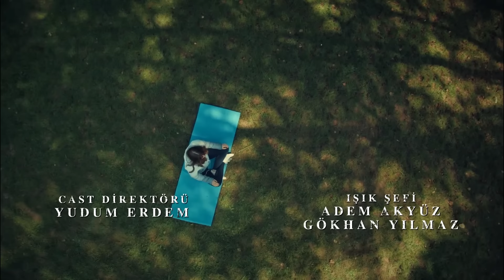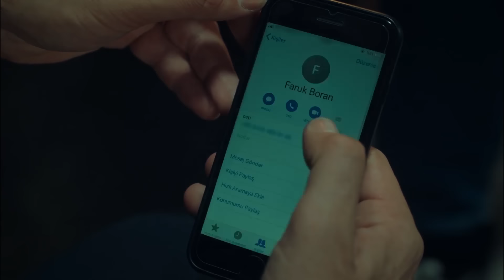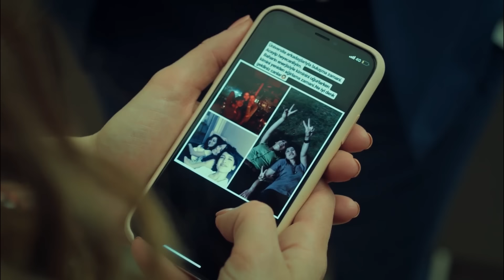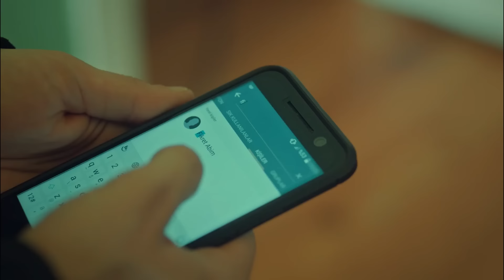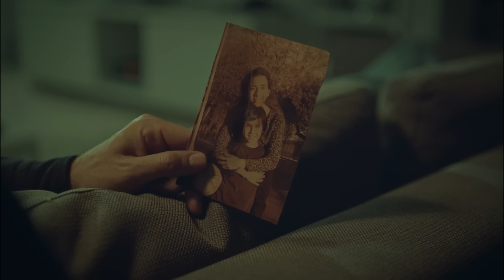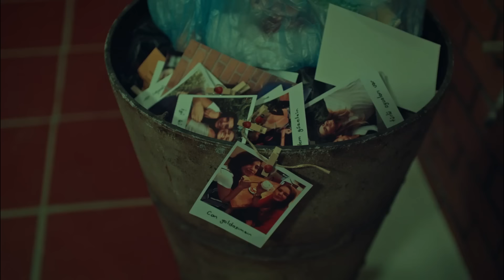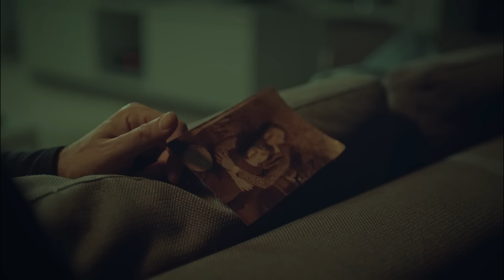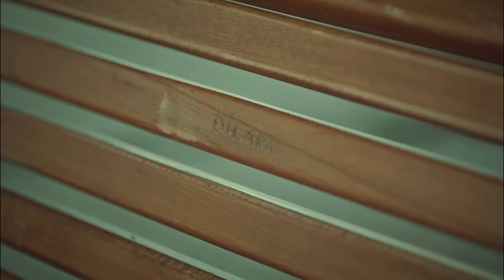İstanbullu Gelin 44. Bölüm Full HD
Ada’nın rahatsızlığı konağı endişelendirirken Esma her şeye rağmen ailesini bir arada tutmak için harekete geçer. Fikret ve İpek için yeni bir dönem başlamaktadır. Dilara’yı kaybettiğini düşünen Süreyya, Osman’ın gitme kararındaki ısrarıyla iyice kendisini yalnız hisseder. Faruk’un Osman’ı engellemiyor olmasına ise inanamamaktadır. Boranlar ailevi dertleriyle mücadele ederken Adem’den gelen beklenmedik haberle sarsılırlar; Reyhan hastaneden kaçmıştır…

400 yıllık Boran Konağı’nın hanımı, geleneklerine ve köklerine sıkı sıkıya bağlı olan Esma Boran için, İstanbullu Gelin’i kabul etmek hiç de kolay olmayacaktır.

Yapım: O3 Medya
Yapımcı: Onur Güvenatam
Yönetmen: Zeynep Günay Tan
Senaryo: Deniz Akçay Katıksız – Armağan Gülşahin